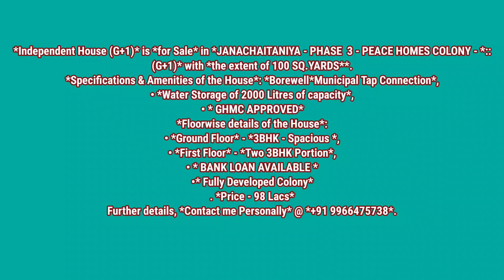HOUSE FOR SALE ||100.SQYARD||G+1 GHMC APPROVED||REGISTERY HOUSE (ATTAPUR PILLAR NO 213)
(Independent House) (G+1) is for Sale in JANACHAITANIYA - PHASE  3 - PEACE HOMES COLONY

An *Independent House (G+1)* with *the extent of 100 SQ.YARDS**.

*Specifications & Amenities of the House*:
• *Borewell*,
• *Municipal Tap Connection*,
• *Water Storage of 2000 Litres of capacity*,
• * GHMC APPROVED*
*Floorwise details of the House*:
• *Ground Floor* - *3BHK - Spacious *,
• *First Floor* - *Two 3BHK Portion*,
• * BANK LOAN AVAILABLE *
•* Fully Developed Colony*